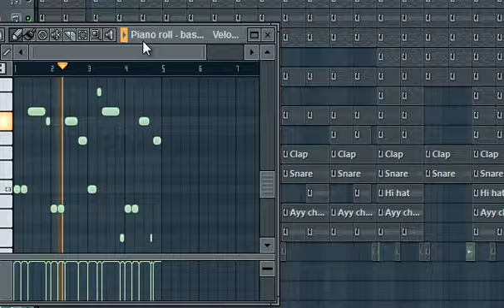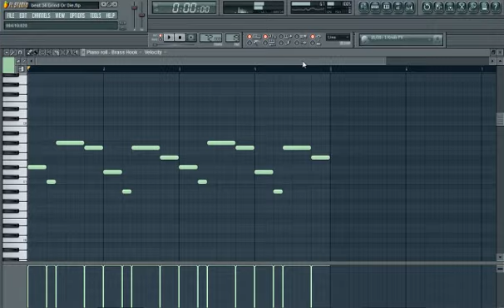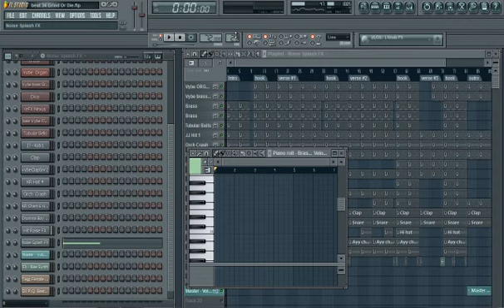DJ P.Q._ Die Hard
Write me for any question!